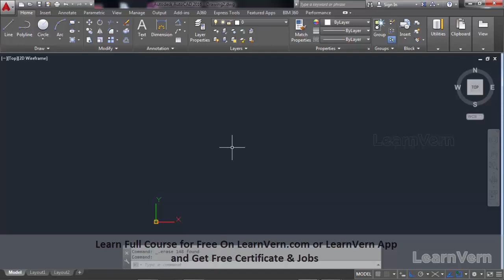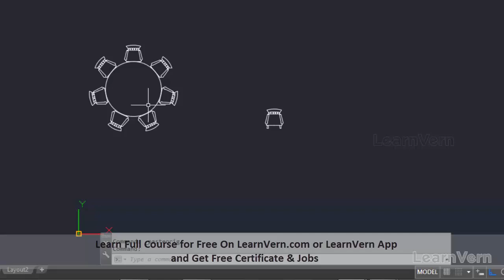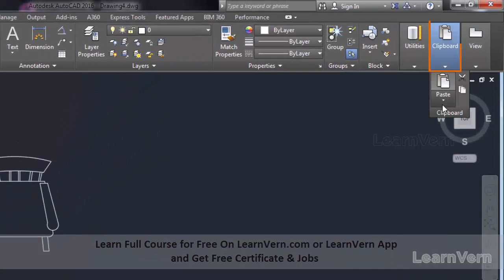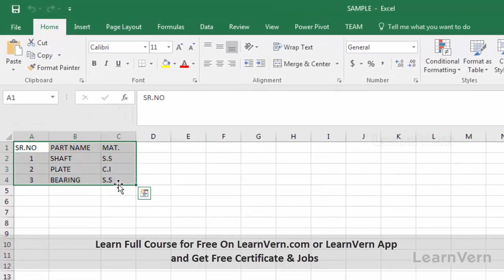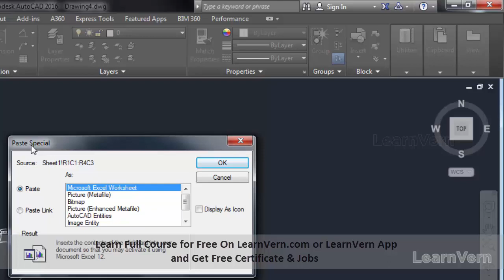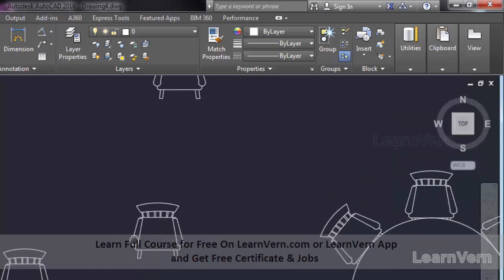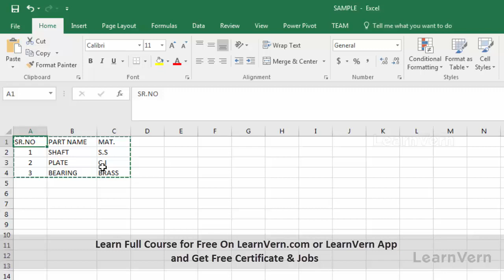How to Paste Object With Same Coordinates in AutoCAD | Free Video in Hindi | Learnvern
Upgrade your skills with our free video tutorial of how to paste to original coordinates in AutoCAD in Hindi. This video consists of how to paste as block and how to paste special in AutoCAD.

Make sure you register in LearnVern's free AutoCAD course in Hindi to master this software.